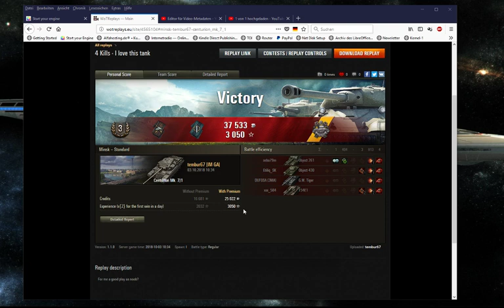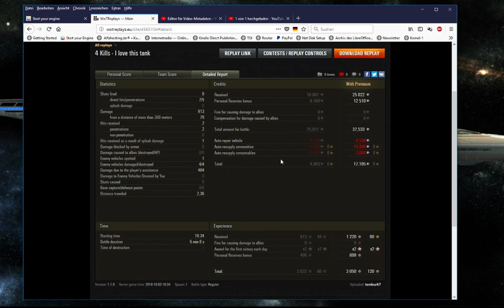WoT: Centurion 7/1 auf Karte Minsk am 03.10.2018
Hätte mehr drin sein können.